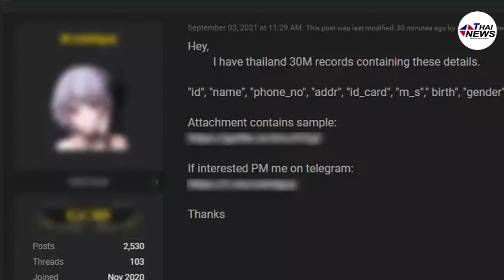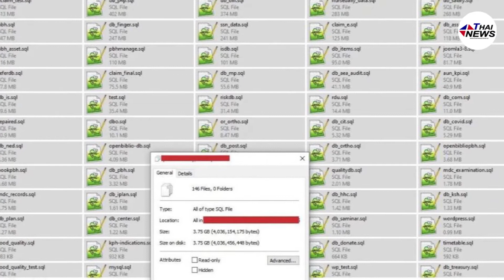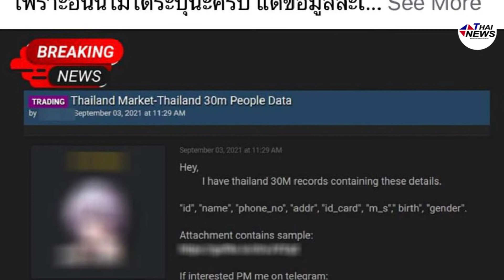Hacker! เจาะระบบสธ. ล้วงข้อมูลผู้ป่วย ขายผ่านเว็บ 30 ล้านราย เผยเลขปชช.-ที่อยู่| Thainews - ไทยนิวส์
กระทรวงสาธารณสุข แจงกรณีมีผู้แฮกข้อมูลผู้ป่วยรพ.เพชรบูรณ์ไปขายบนเว็บไซต์ ตรวจสอบแล้วเป็นฐานข้อมูลย่อยที่โรงพยาบาล